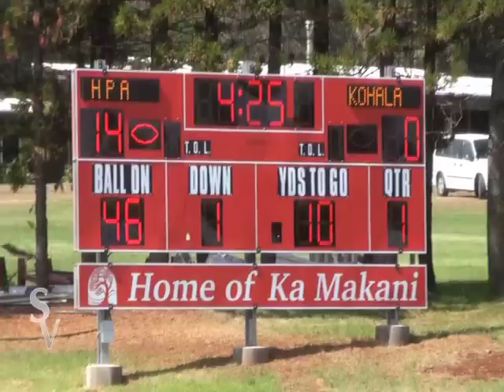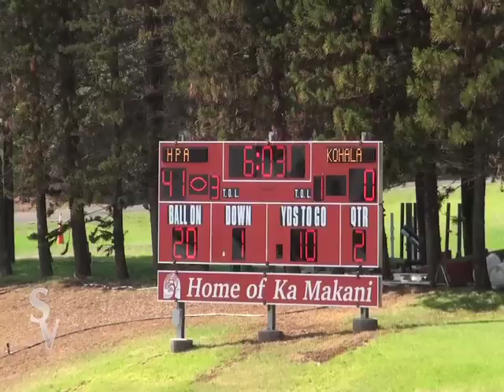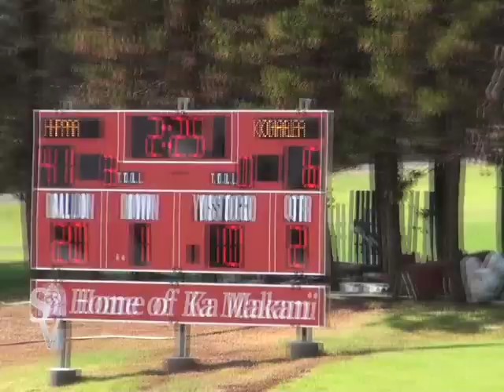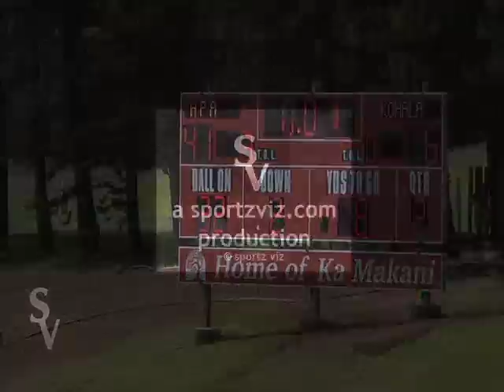HPA Kohala 1st Half